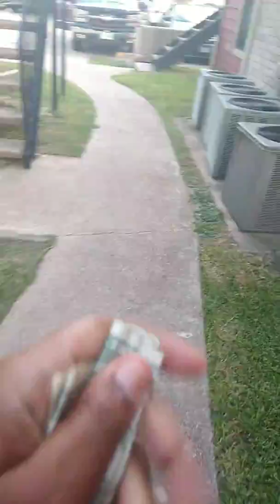Going to the house